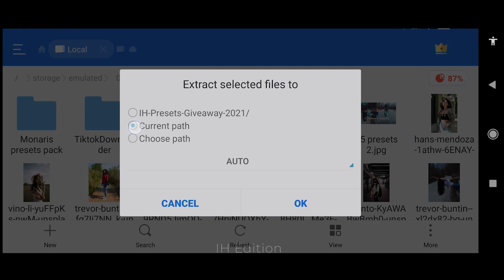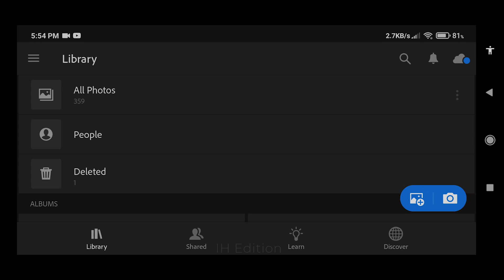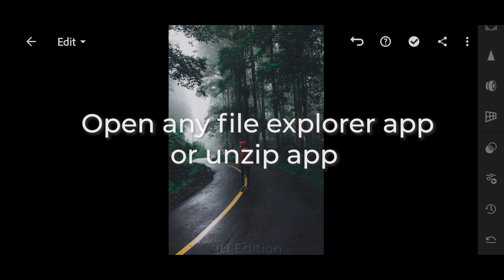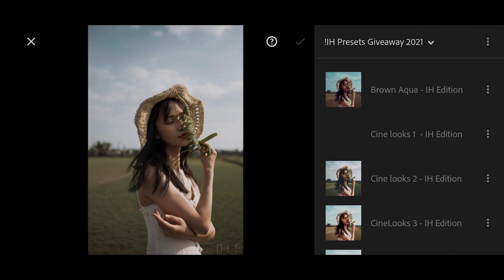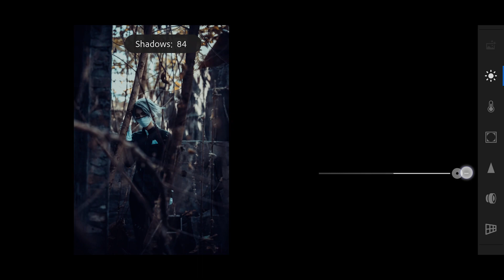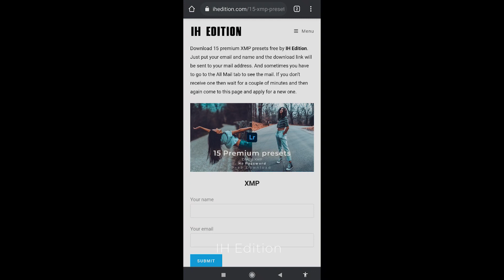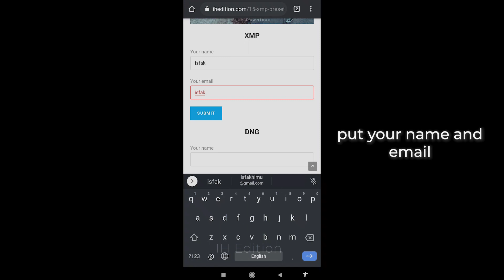Free Lightroom Mobile Presets DNG & XMP No Password | 15 Premium Presets Free Download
Hey, guys sorry for not being able to upload videos for a long time now. Trying my best to be regular like before. Thank you for the supports.

My camera

Best Lens for portraits

Cheap wide lens 24mm

My Gimbal

**Best Budget Gimbal For DSLR

▶Alternative: t.ly/N535

▶Photo Credit: Pexels, Unsplash, and some IG Users.